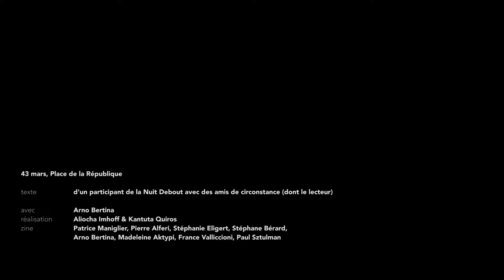Ciné-tract #1 - Il faut venir ... - Nuit Debout - avec Arno Bertina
43 mars, Place de la République - avec  Arno Bertina
un film d'Aliocha Imhoff & Kantuta Quirós
texte d'un participant de la Nuit Debout avec des amis de circonstance (dont le lecteur)

-extrait de zine (Patrice Maniglier, Pierre Alferi, Stéphanie Eligert, Stéphane Bérard, Arno Bertina, Madeleine Aktypi, France Valliccioni, Paul Sztulman)